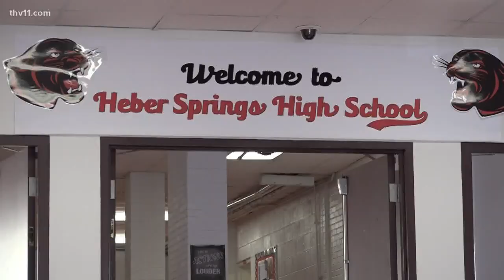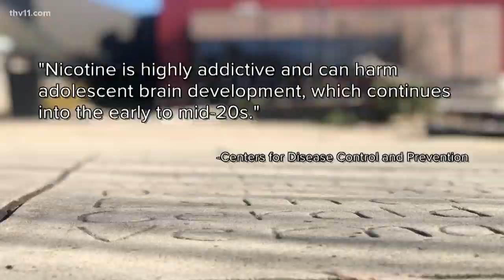Heber Springs toughens vaping policy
Students at Heber Springs High School have a great reason to quit vaping. The principal decided to toughen up the school's policy.